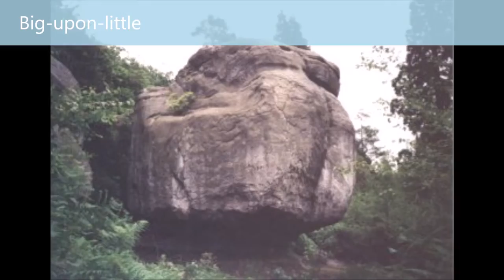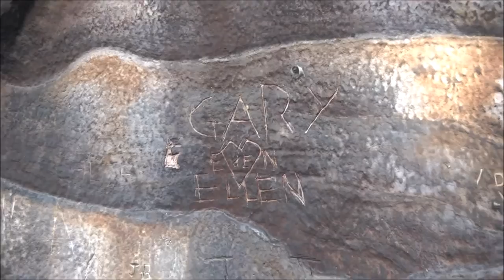Big-Upon-Little Rock In West Sussex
one of natures true wonders and speaking of true wonders check out the drone footage jimmy took in this link right